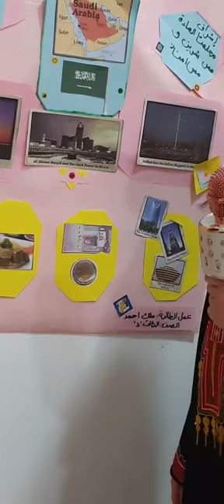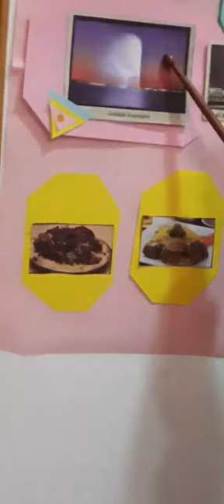Reema_International_Schoolنشاط اللغة العربية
المملكة العربية السعودية هي أكبرُ دولةٍ في الشرق الأوسط وعاصمتها مدينة الرياض، وتوجد فيها أهمّ الأماكن المقدّسة للمسلمين، مثل المسجد الحرام في مكّةَ المكرمة
مشاركة الطالبة ملك أحمد 3D
في نشاط اللغة العربية عن المملكة العربية السعودية